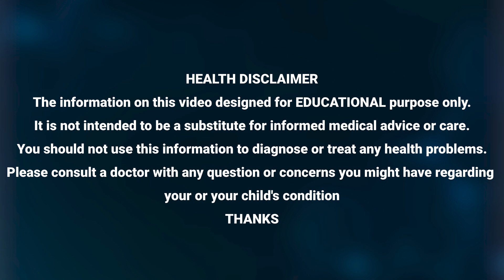Dr.Sudhakar Ayurvedic About Weightloss | దీన్ని చిటికెడు వేడినీతో తీసుకుంటే 20 KG ల బరువు తగ్గుతారు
Watch ►Dr.Sudhakar Ayurvedic About Weightloss | దీన్ని చిటికెడు వేడినీతో తీసుకుంటే 20 KG ల బరువు తగ్గుతారు